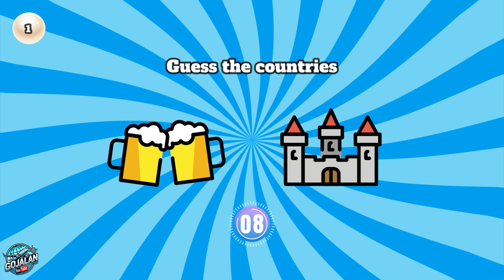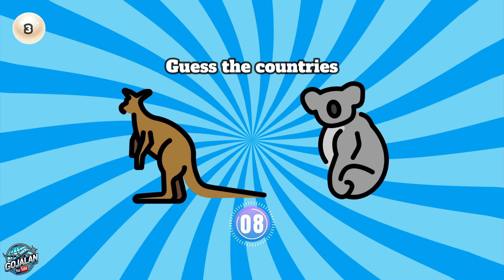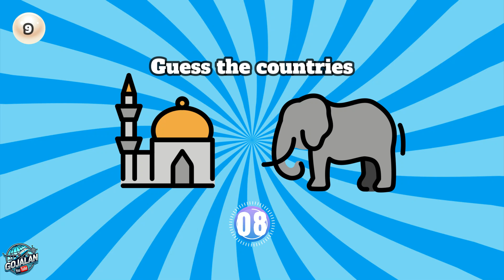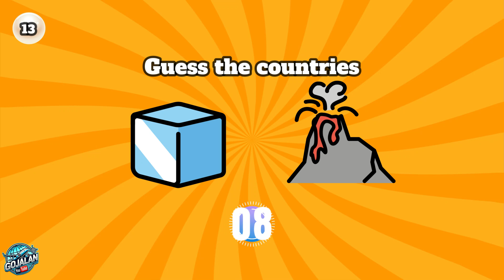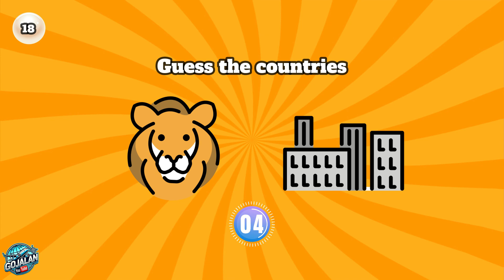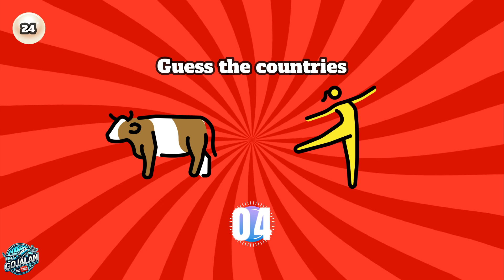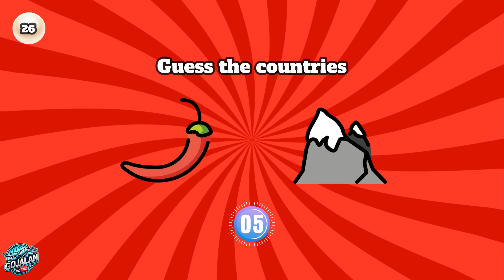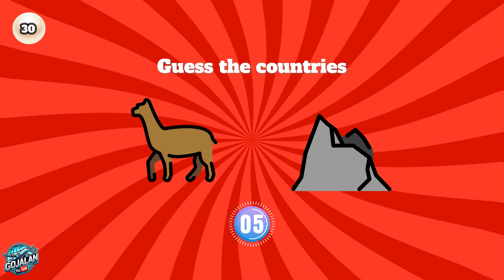Guess COUNTRIES by EMOJI Quiz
Welcome to GOJALAN QUIZ! Today, we’re testing your travel knowledge with a fun and challenging emoji quiz! Can you guess the country based on the emojis? 🌎✨

How it Works:
You’ll see 30 questions, each with a unique emoji combination that hints at a famous country. You have 10 seconds to guess each one, and answers will be revealed at the end. Challenge yourself, keep track of your score, and don’t forget to share with family and friends to see who knows their geography best! 📚✈️

Timestamps:
0:00 Welcome to GOJALAN QUIZ
0:30 How to Play
1:00 Start of the Quiz
[add timestamps for specific questions if you want]

Follow us for more travel and trivia content!

"The world is changed by your example, not your opinion" - Paulo Coelho